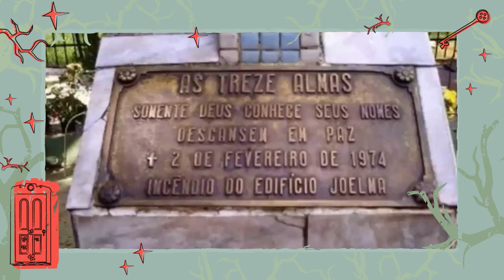AS 13 ALMAS E O INCÊNDIO NO EDIFÍCIO JOELMA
No vídeo de hoje vamos conversar sobre o famoso incêndio no Edifício Joelma e sobre as 13 almas do Joelma! Esse foi um evento muito triste, ja que foi um dos maiores incêndios que já aconteceram no Brasil! Quer saber dessa história completa? Vem comigo e assiste o vídeo até o final!

VÍDEO NOVO: TERÇA E QUINTA!
PODCAST NA QUARTA!

00:00 - Sejam Bem-Vindes à Terra do Medo
01:00 - Como Funcionava o Edifícil Joelma
02:11 - O Início do Incêndio
02:39 - As 13 Almas do Joelma
04:31 - O Prédio é Mal Assombrado?
05:11 - Os detalhes do Incêndio do Joelma
09:39 - O Edifício Joelma Hoje
09:51 - Incêndio Criminoso
10:24 - É Importante Lembrar do Joelma
11:51 - Faça Uma Maratona na Terra do Medo

Acompanhe a gente também no Instagram e Twitter!
Cibele: @cibelefala | Victor: @euvictorsobral | Stephanie: @outsidethewallart

Bem-vindes à Terra do Medo!
Espero que este seja só o começo da nossa nova amizade!

PraTodosVerem:
Capa do vídeo: Cibele está olhando para o lado, onde está escrito "as 13 almas" em cima de uma imagem do Edifício Joelma durante o incêndio.
No vídeo: Cibele está sentada em uma cadeira de madeira. No cenário há plantas, livros e pisca-piscas. A parede é pintada com desenhos em verde e vermelho. Além disso há uma luminária ao lado dela. Ela veste uma calça preta e uma blusa listrada em amarelo e branco.
(Fala pra gente se essa descrição funcionou pra você!)